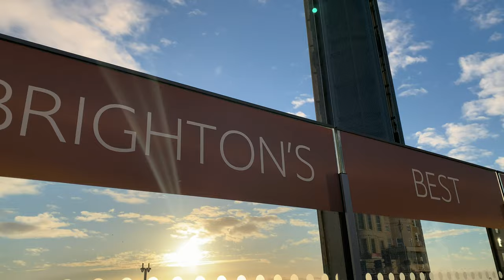West Pier, Brighton 4K / no filter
Music video of Brighton pier